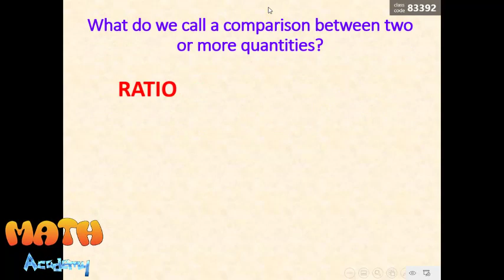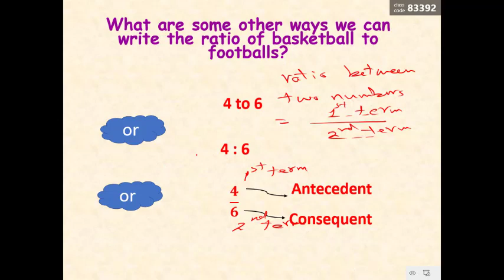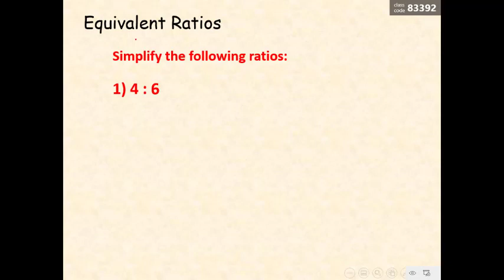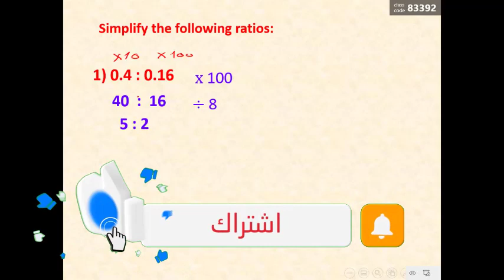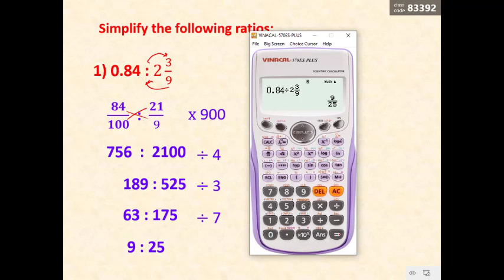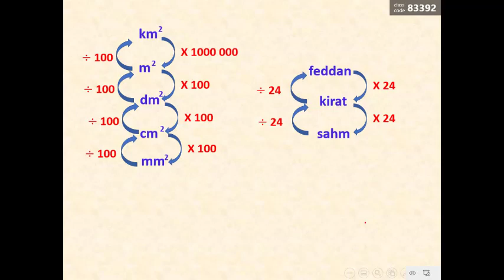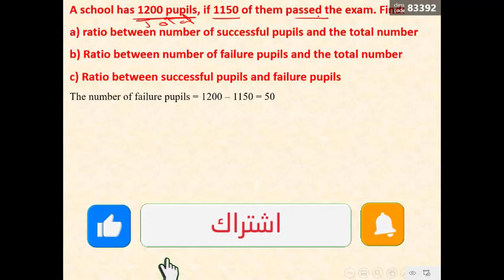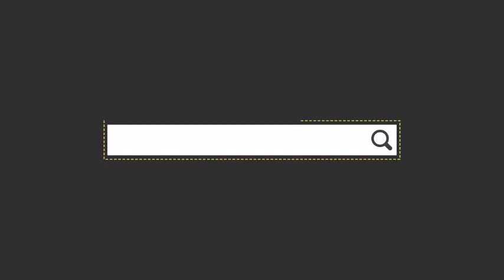Primary 6 🔥1st term 🔥 Unit 1 🔥 Lesson 1 🔥 The meaning of ratio🔥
فأكيد البوست دة يهم حضرتك
 انا مستر سيد عبد الرحمن وبقدم لحضراتكم شرح لمادة الماث على قناتي علي يوتيوب
عادى فى قنوات كتيرة ايه الفرق :
١- الشرح بطريقة مختلفة وجذابة للطلبة باستخدام ما يحبه الطلبة
٢- المرحلة الابتدائية والإعدادية بشكل مجاني
٣- كمان مذكرات الشرح و المراجعة النهائية اللى هتكون متاحة بشكل PDF تقدر تطبعها من اي مكان وكل دة بشكل مجاني
٤- وفى مفاجآت تانية كتير